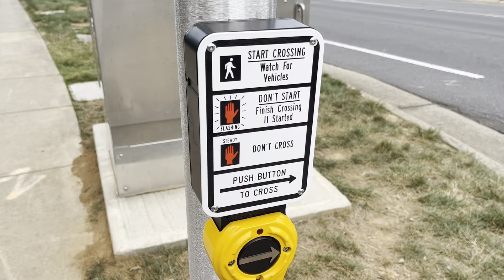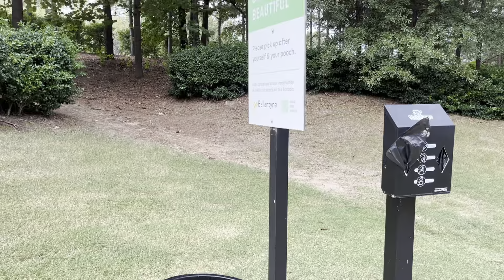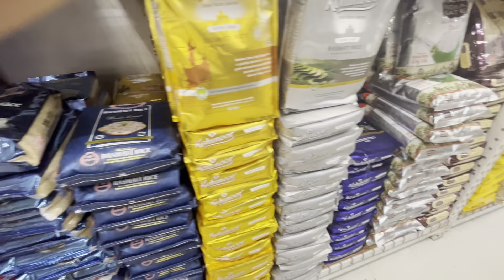Beautiful Ballantyne Backyard. Shopping at Patel Brothers | US Daily Vlog #2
A day started at Ballantyne Backyard . Shopping at Patel brothers and Harris Teeter. Fall season started.